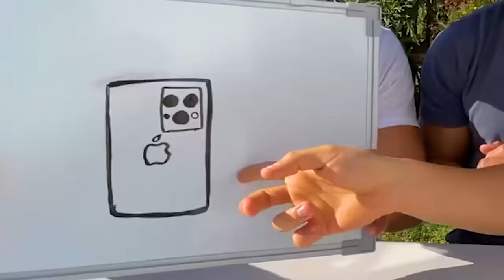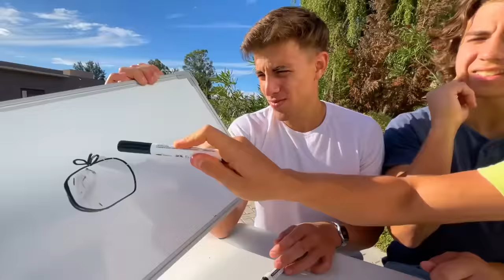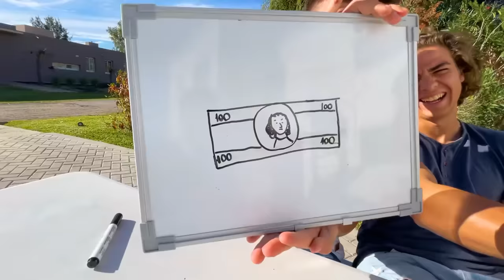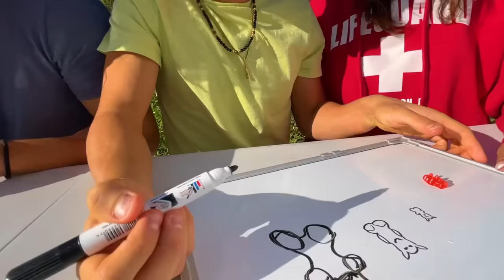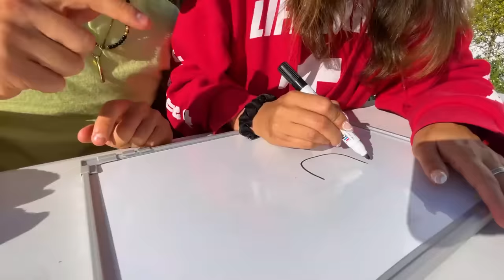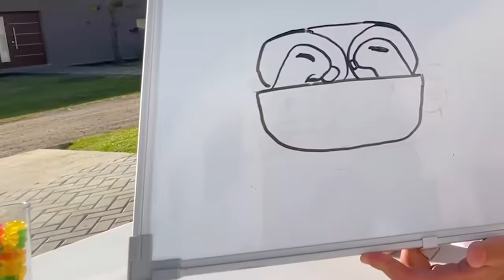QUIEN LO DIBUJA MEJOR SE LO GANA !! (CHALLENGE)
Si dibujas bien, te lo llevas! 😌 Jugamos este juego de dibujar en pizarra 🎨 y el que lo dibuja bien, se lo gana!!! 🥇 Quién lo dibuja mejor toma el desafío del premio.